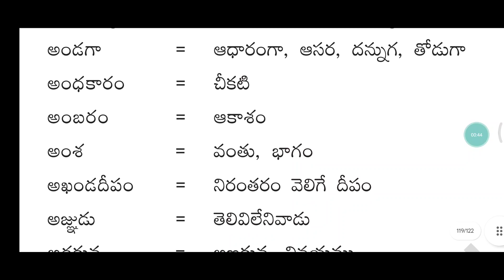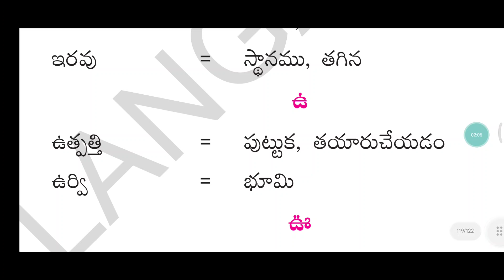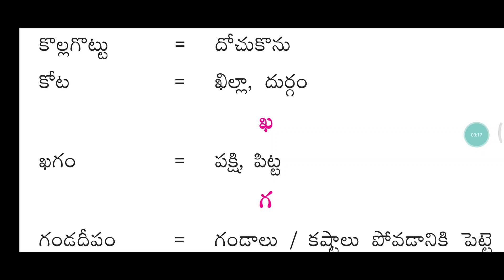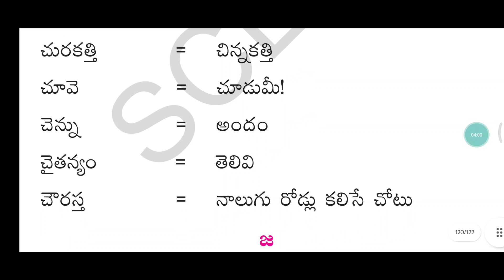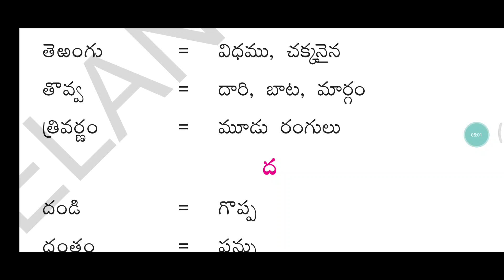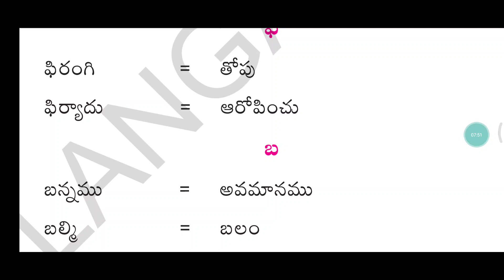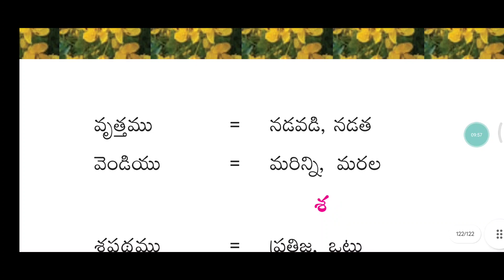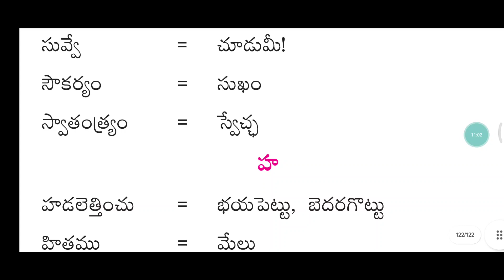DSC SA, LP, SGT 5th Class TELUGU Text Book Back side Bits